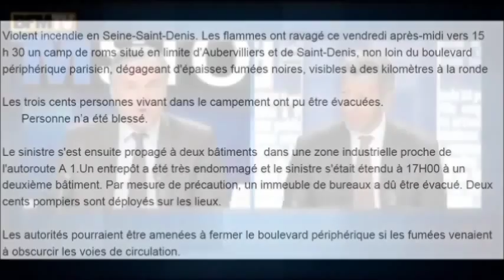Spectaculaire incendie dans un camp rom à Aubervilliers - Février 2013